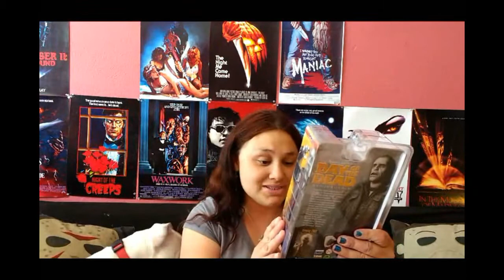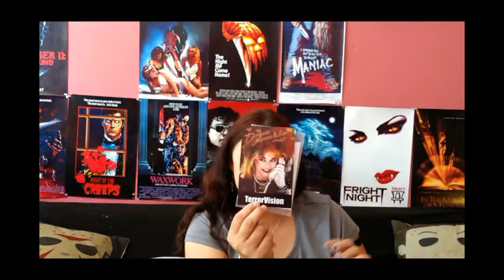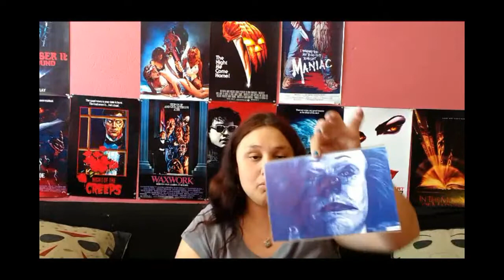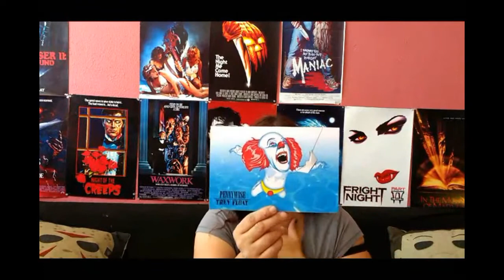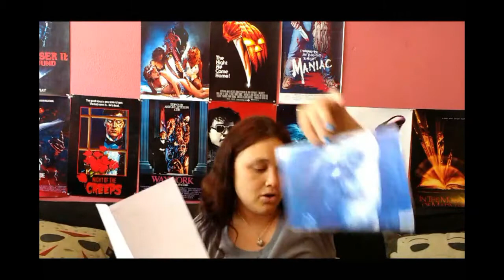Fright Crate Unboxing May 2017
) Fright Crate is Awesome if you want some fright crate awesomness of your own go The Pennywise art print was by Matthew Howard Etsy store ZipsPrints.

Also Guys here is a list of some of  some of my favorite authors.  Matt Shaw, Jack Killborn, Jack Ketchum, Edward Lee, Clive Barker, Bryan Smith, Wrath James White and last but never least Stephen King .

Please let me know who are who are some of your favorites writers  :)